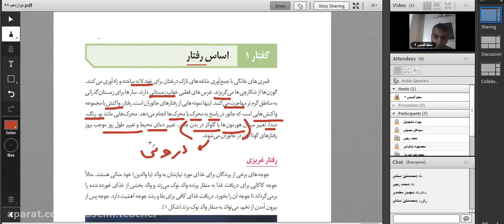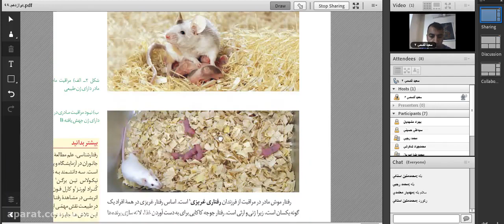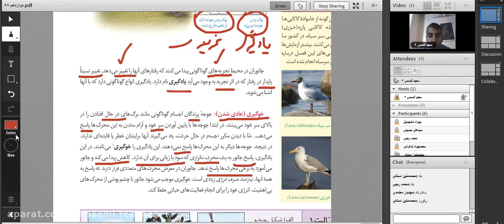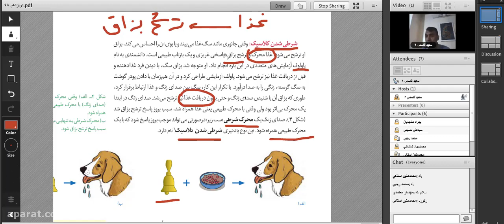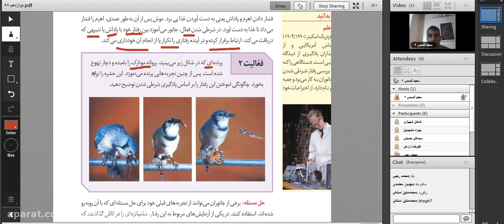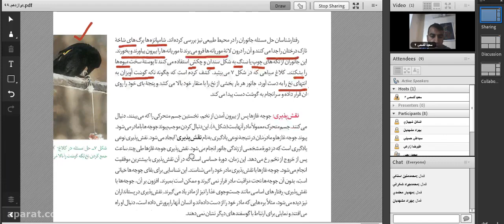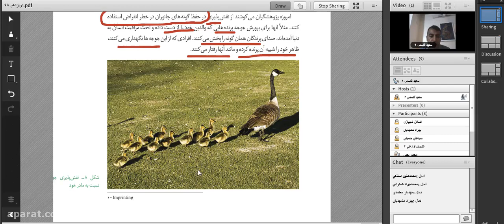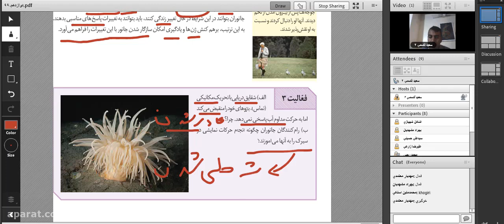An online playback of Counseling and Bio Twelfth Chapter Eight Session 1